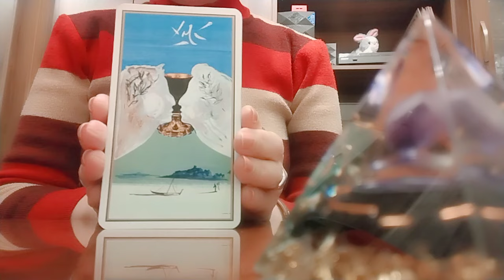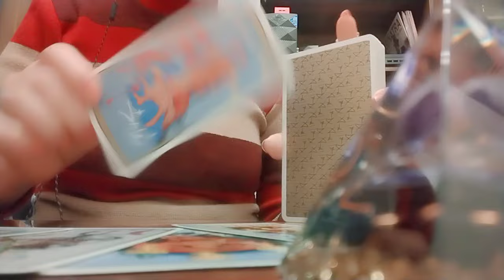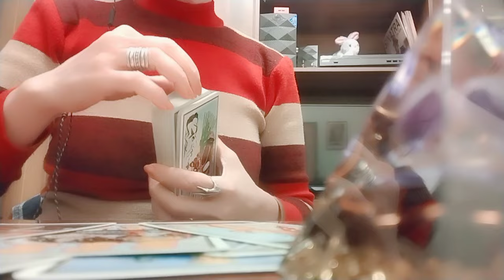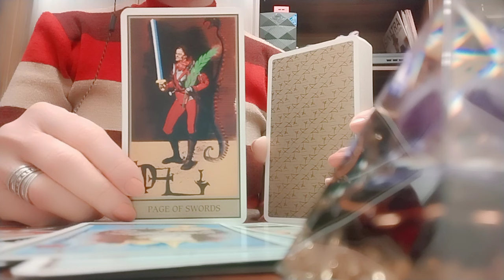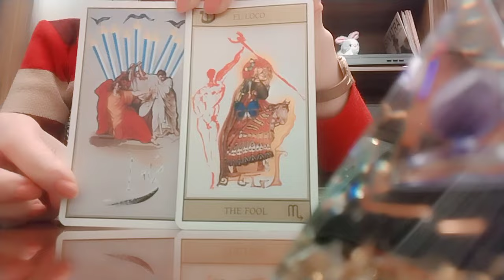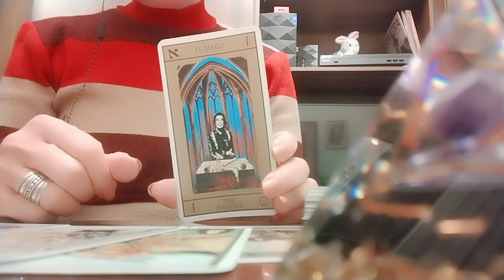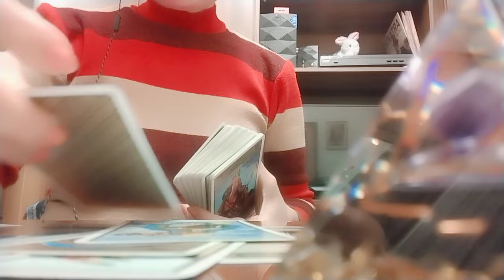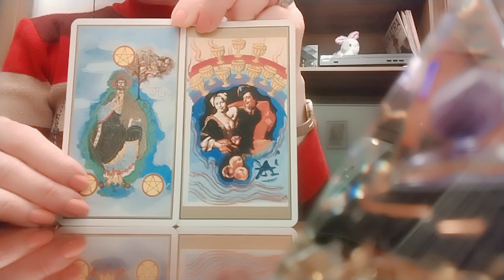რა იყო ეს? რა ურთიერთობა იყო? თქვენ ორნი! მისი გრძნობები!👩‍❤️‍💋‍👨🥳🕊️❇️